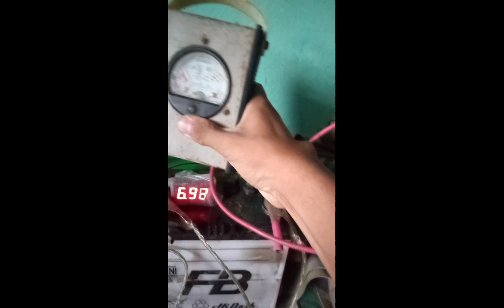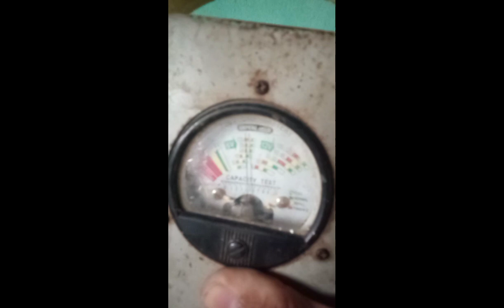proses pengecekan dan penyetruman AKI MOBIL